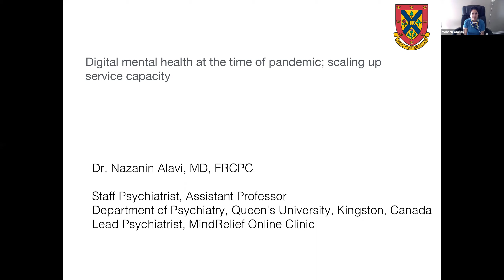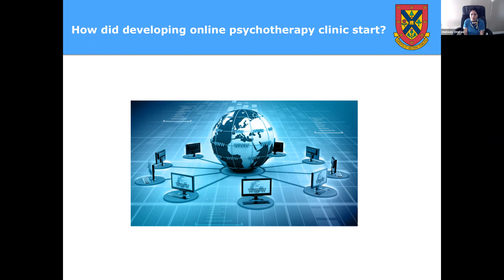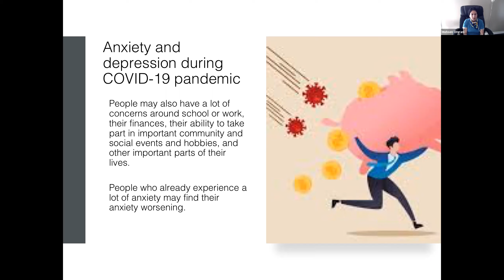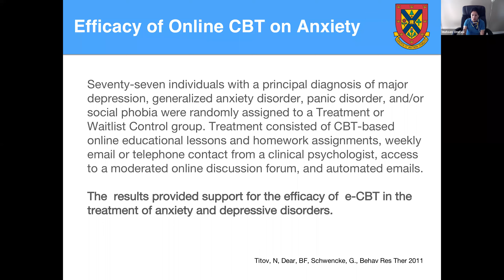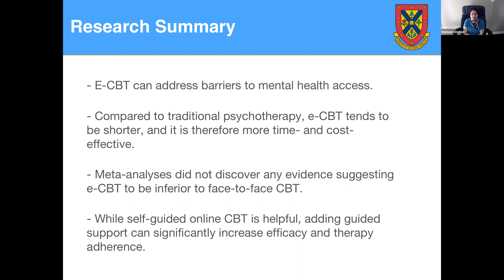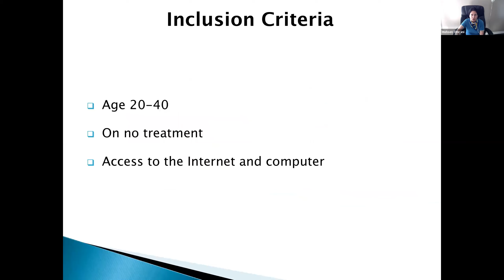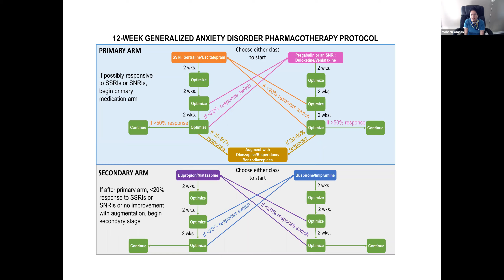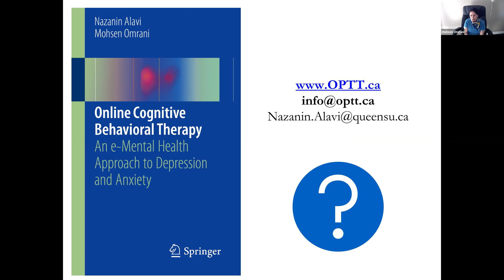Mental Health at the Time of COVID-19: How to Scale up Behavioral Health Team's Capacity with OPTT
OPTT is a digital mental health platform that empowers providers to offer continuous & customized support to their patients in an accessible & scalable way. So in this video, you learn how the addition of our digital mental health tools and supervised asynchronous digital therapy programs can increase the behavioral health provider teams' capacity by 4 times.

As a leading developer of digital therapeutic content and delivery solutions for behavioral health, we have allocated all our resources and attention to the current mental health crisis caused by COVID-19. We have developed COVID-19 specific modules to complement our existing clinically validated depression and anxiety solutions, empowering healthcare providers to increase access and care capacity by 4X. In addition, to facilitate the rapid deployment of our solution, our technical team has developed new procedures that allow our white label solution to be deployed in one week.